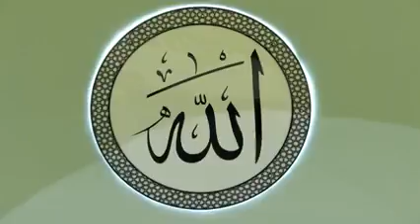Friday Sermon 25 11 2022 Urdu FSC 91 MB